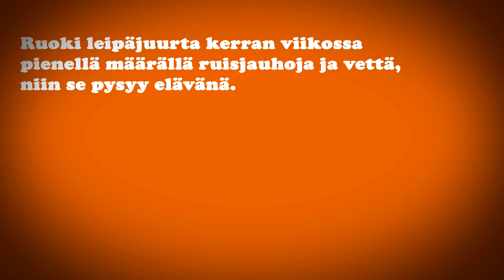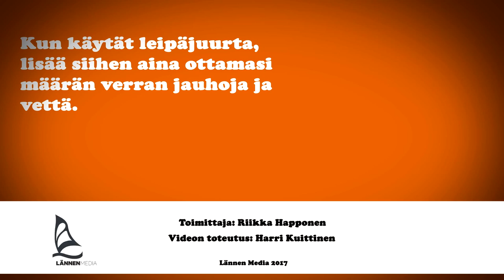Hellavahdit: Leipajuuri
Hellavahdit on pari kertaa kuussa ilmestyvä videosarja, jossa Lännen Median ruokatoimittaja Riikka Happonen ja kuvaaja Harri Kuittinen esittelevät ruoanlaiton tekniikoita. (c) Hämeen Sanomat/Lännen Media